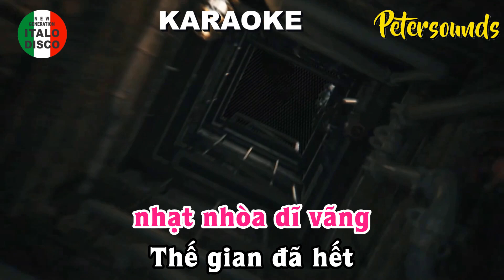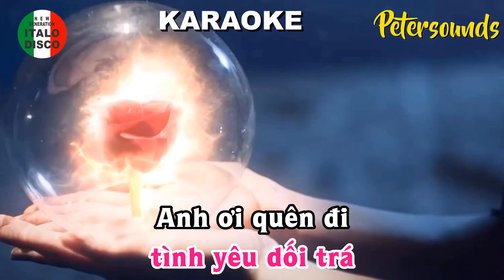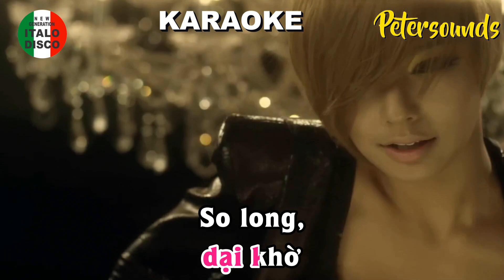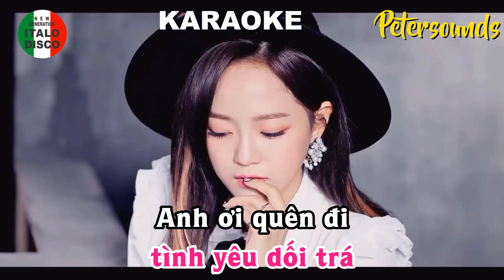Lời Hứa Vu Vơ - Minh Tuyết - KARAOKE - Petersounds Remix - Modern Talking Style - Italo Disco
KARAOKE - Lời Hứa Vu Vơ - Minh Tuyết - Petersounds Remix - Modern Talking Style - Italo Disco - New Wave

Các bạn yêu nhạc và mến Peter, có thể tặng mời mình ly cáfe sữa đá , xin bấm vào nút $SUPER THANKS nhé, xin cám ơn các bạn đã luôn ủng hộ.

Lyric,

Tình yêu, giờ như một, cơn gió
Tình như, làn hương, nhẹ nhàng lan tỏa
Em âm thầm nhìn, tình tan vỡ
Người vội vàng đi, không quay lại lần cuối

Tìm quên ngủ yên, vào phiêu lãng
Thời gian làm xóa, nhạt nhòa, dĩ vãng
Thế gian đã hết, tình yêu xưa, nay, đã không còn

Em cố, quên người, người đã dối gian
Người chẳng còn chờ hình bóng em
Vì bông hoa lạ, mà người vừa yêu
Người đang đắm say, trong tình yêu mới

So long, tình yêu dối trá
Anh ơi quên đi, tình yêu vội vã
Chia tay, lời hứa vu vơ
Đã gieo lòng em, bao dại khờ

Ngày ân tình, đi vào ngõ cuối
Lòng đau, nhìn anh nhỏ lệ tiếc nuối
Em rã rời nhìn, tình hấp hối
Nhiều lời gian dối, khiến trái tim sầu nhói

Bàn tay nào không còn ấm áp
Bài thơ tình yêu, chỉ còn đắng chát